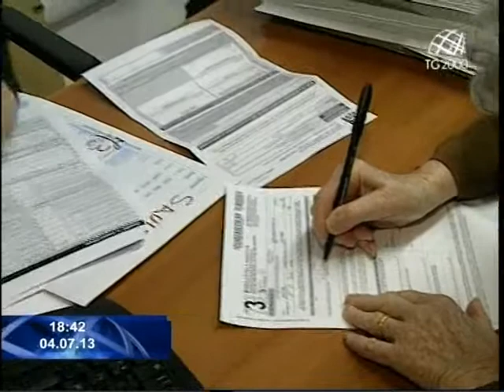Sgravi fiscali per chi acquista gli elettrodomestici. Servizio di Giorgio Schiavoni